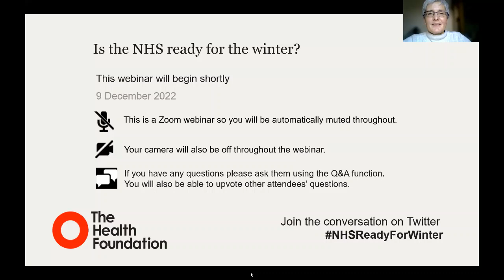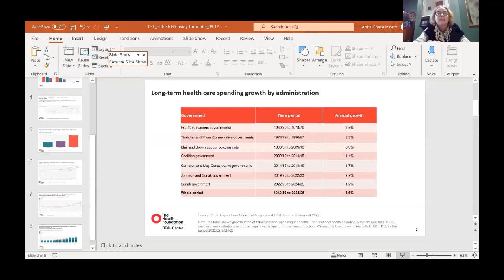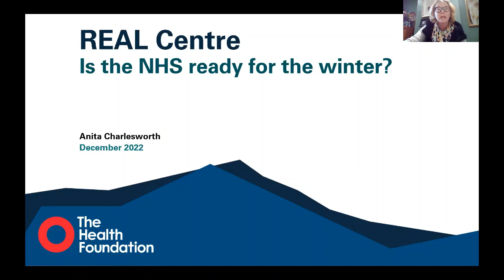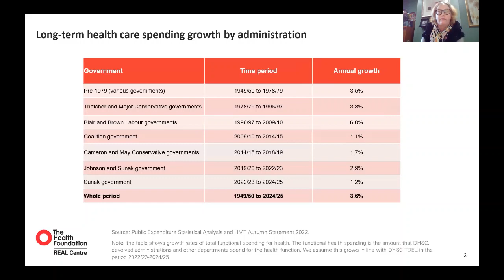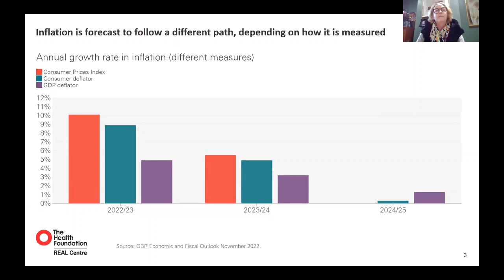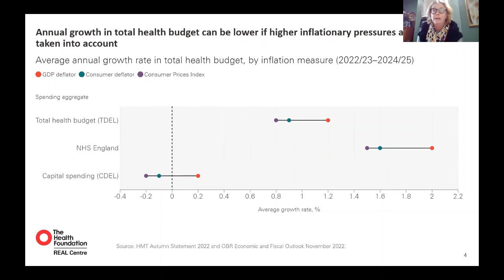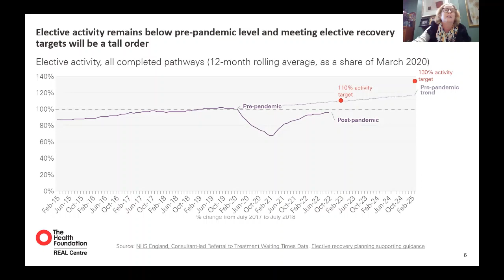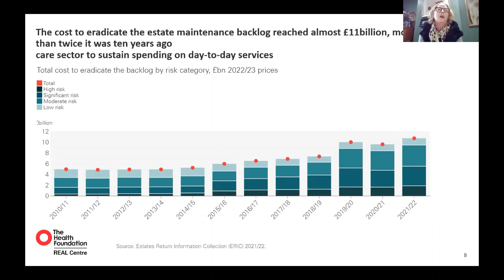Is the NHS ready for the winter?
This webinar took place on 9 December 2022.